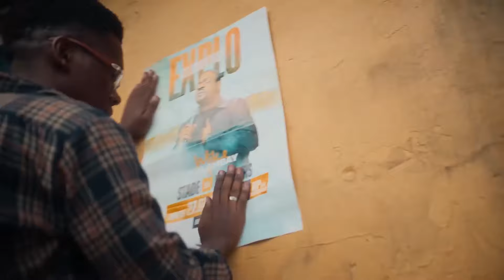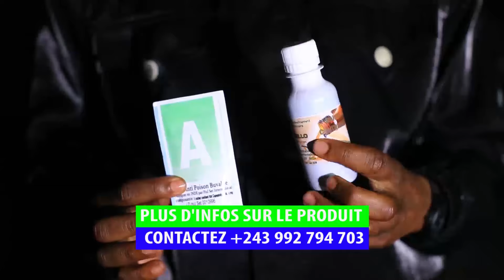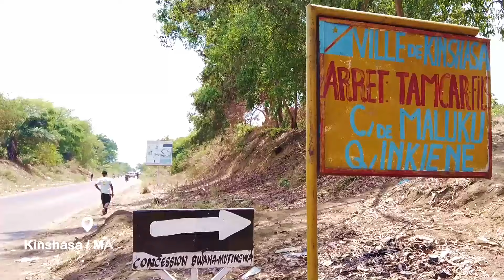URGENT🚨POUTINE EN DANGER: PROPH PAULIN DENONCE UNE AUTRE TRAHISON EN RUSSIE?QUI SONT DERRIERE?